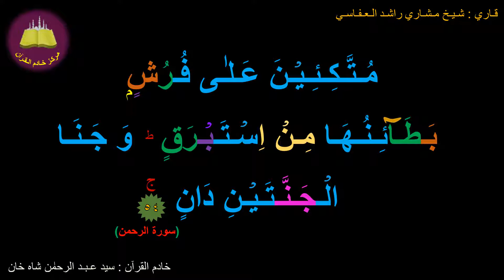Best option to Memorize 055-Surah Ar-Rahman (54 of 78) (10-times repetition)